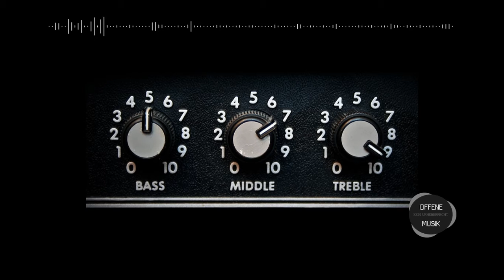Royalty Free Metal - Draconian Taste (no Copyright) Metal \ Rock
download song
descargar cancion
Music no Copyright
Musik Kein Urheberrecht